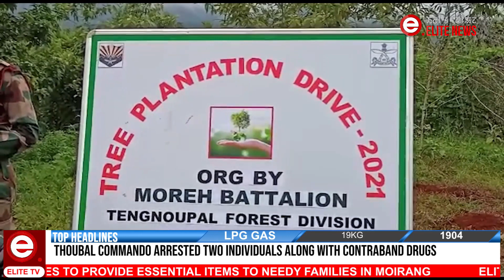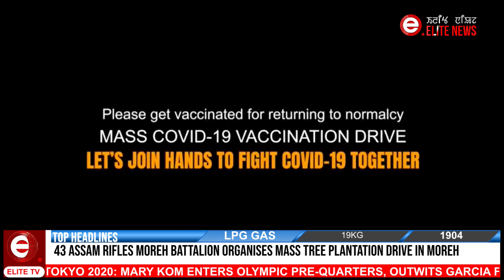ELITE TV ENGLISH NEWS / 25TH JULY 2021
Elite TV is the first 24x7 English and Manipuri news channel of Manipur.